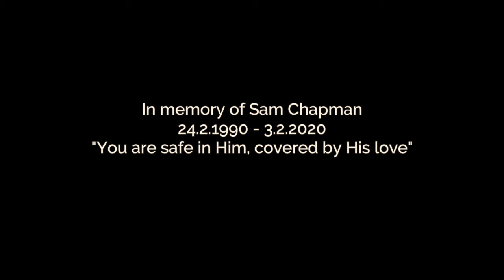Take Heart (Live) // Emu Music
‘Take Heart’, filmed live in Oxford, UK, from the album CREATION AWAITS by Emu Music.

LYRICS //
Verse 1:
Broken one, take heart
For your king has entered in
Made your heart his home
When he washed away your sin
In the darkest day, know your shame is all gone
When he looks at you, God will see his Son
At the throne of grace, he says “sinner, come”

Verse 2:
Hurting one, take heart
For your king will walk beside
With each rising sun
Every grace he will provide
In the hardest day, he will never forsake
For he knows your grief, and he feels your pain
When the world gives way, Jesus will remain

Verse 3:
Waiting one, take heart
For your king will soon return
Ending every strife
He will reign upon the earth
In the longest day, know the vict’ry is won
Do not fear the world, he has overcome
You are safe in him covered by his love

SONG CREDITS //
Produced by Alanna Glover, Philip Percival & Liv Chapman | Mixed by Jackson Barclay | Mastered by Trent Dobson | Event Sound Engineering by Digby Shaw

Lead Vocals: Liv Chapman | BVs: Alanna Glover, Jonathan Saunders & Philip Percival | Piano: Philip Percival | Acoustic Guitar: Alanna Glover & Liv Chapman | Keys & Synth: Jonathan Saunders | Electric Guitar: Sam Glover | Bass: Jonathan Payne | Drums: Jonathan Catt | Violin: Elizabeth Nurse | Cello: Emilia Pickering

Choir: Abi Marthinet-Payne, Jake Glover, Anastasia Posner, Simon Posner, Rachel Cross, Elaine Mullins, Suzi Mullins, Leah Brown, Phil Chevassut, Alvin Tan,
Rob Harrison, David Sarjudeen, LaRae Ferguson, Chris Saunders

Video: Pedestrian Media